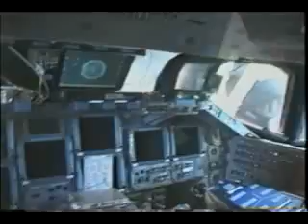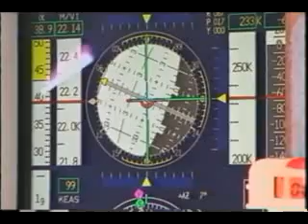2002: Space Shuttle Flight 111 (STS-112) Atlantis (NASA)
Space Shuttle flight 111 (STS-112), narrated by the astronauts.

Launch: October 7, 2002.

Crew: Jeffrey S. Ashby, Pamela A. Melroy, Sandra H. Magnus, Piers J. Sellers, David A. Wolf, Fyodor N. Yurchikhin.

Mission: ISS assembly; 3 EVAs